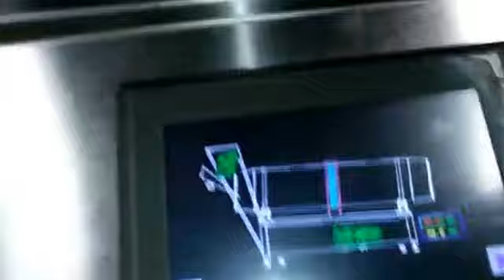HMPL | Elite Extruder: 3D Pellet Extruder and Frying Machine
HMPL Presents 3D Pellet Extrusion process using newly launched Elite Extruder. This Technology costs 1/10th of 3D Pellet making machines, saves on power, transportation, storage and produces 3D pellet on the fly which can fried instantly.

Capacity ranging from 80kgs/hr-750Kgs/Hr

Mausam Kalra
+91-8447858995